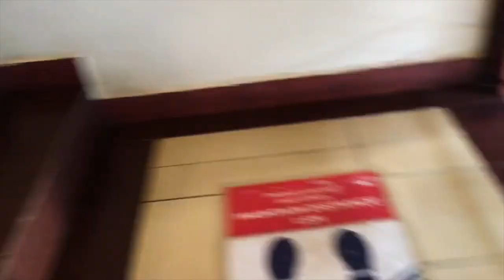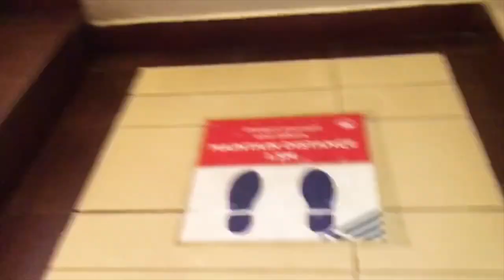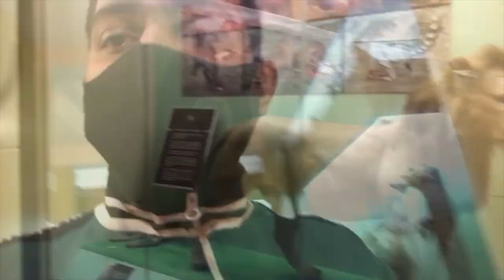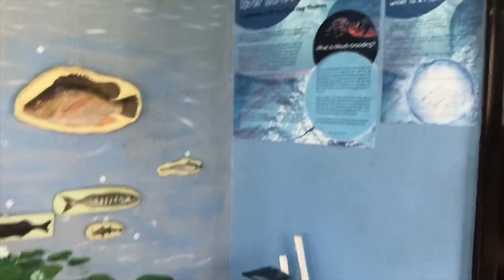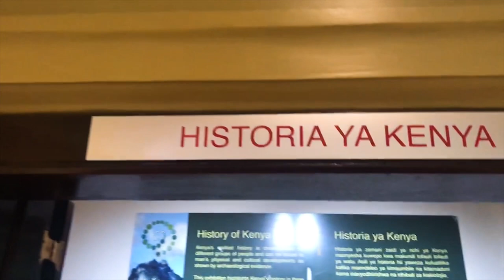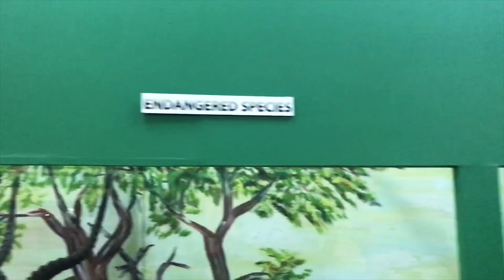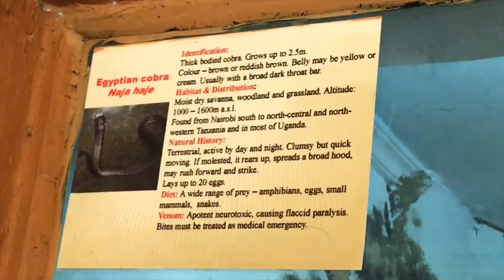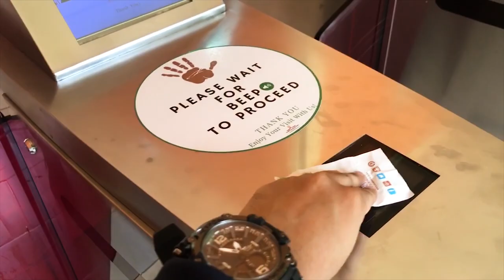Meeting My Kenyan Friend After 3 Years & Exploring Nairobi National Museum/Snake Park | Kenya Vlog 3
It's my third Vlog after moving to Kenya. In this vlog I have covered my meeting with a Kenyan Friend after 3 years and I visited Nairobi National Museum plus Snake Park.